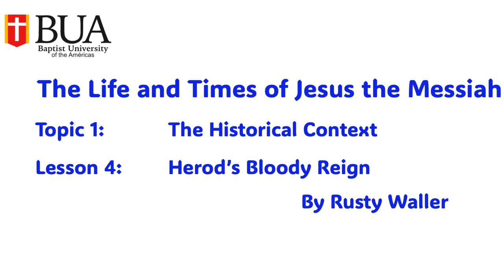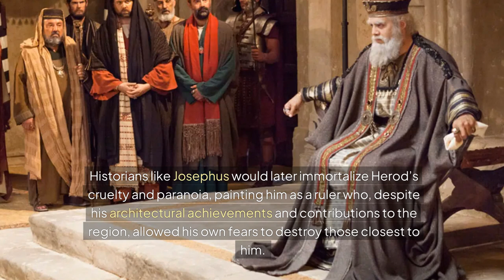Topic 1 Lesson 4 The Bloody Reign of Herod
Herod's marriage to Mariamne I was a union born from both love and politics, but it quickly became a volatile and tragic relationship. Mariamne, a Hasmonean princess, was not only beautiful and aristocratic but also the link that Herod hoped would cement his legitimacy as king. By marrying her, he tied himself to the illustrious Hasmonean dynasty, a family revered by the Jewish people and one that had previously ruled Judea with autonomy before Roman intervention.